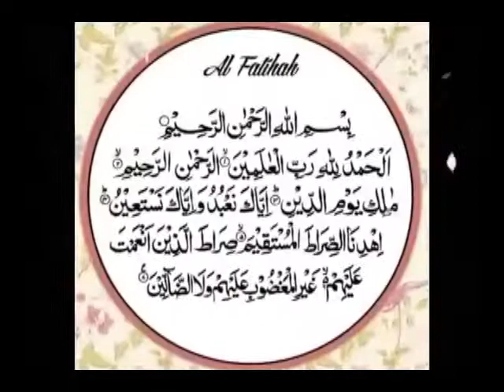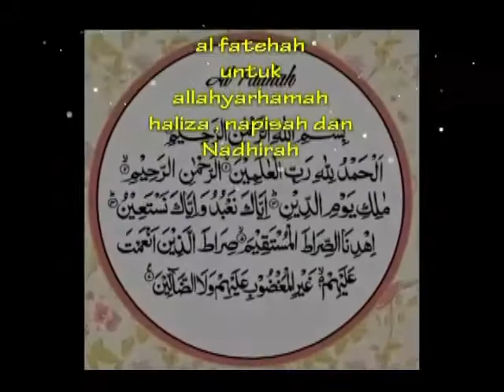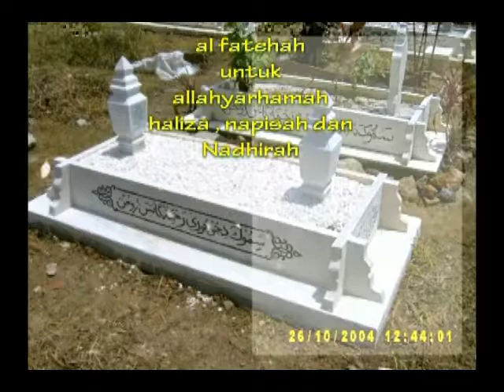Sksm ~Mereka yg telah pergi.2017😂😂